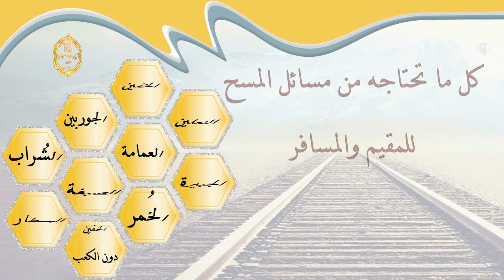الشيخ زيد البحري مسح في السفر ثم قدم فمتى ينتهي المسح ؟